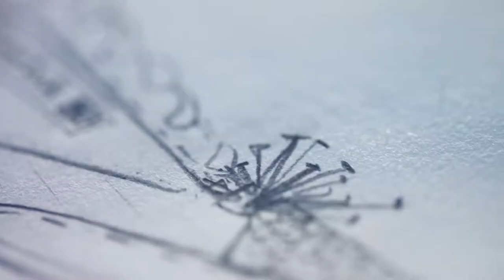VOGUE ⨉ REEBOK ⨉ GAURI AND NAINIKA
This video was a part of an international campaign initiated by Reebok, where they collaborate with various artists to redesign their classic sneaker – Reebok Club C. For this video they worked with designer duo Gauri and Nainika, who made a simple, yet chic design inspired by the ballet. The tulle used in the shoe represented the beauty and femininity of their muse Malika Arora.